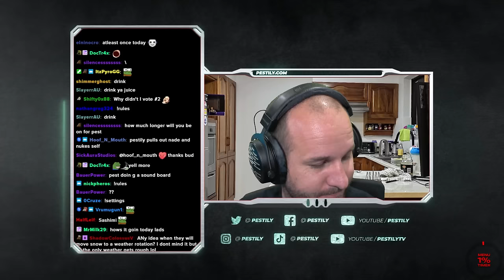This Customs Raid Was AMAZING! - Hardcore S11 - #44